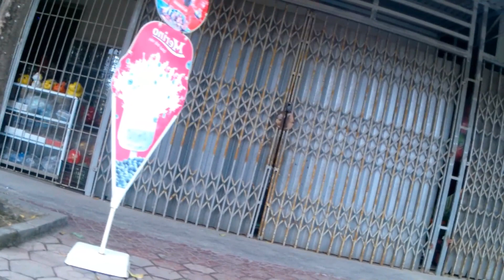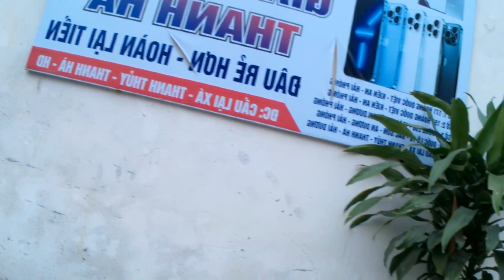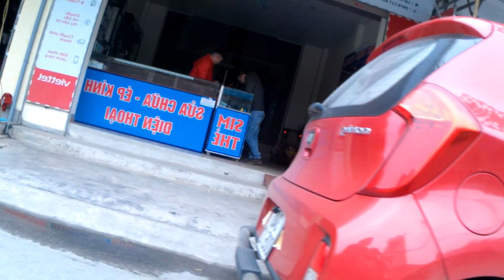(Tập 59) Thông Thiên Đạo Chủ | Truyện Tiên Hiệp | Tiên Huyễn TV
MC Thu Thùy trình bày và diễn đọc.
Xin cảm ơn các bạn đã dành thời gian lắng nghe.

Bản quyền thuộc về kênh youtube Tiên Huyễn TV. Vui lòng không sao chép nội dung dưới bất kỳ hình thức nào. Xin cảm ơn!